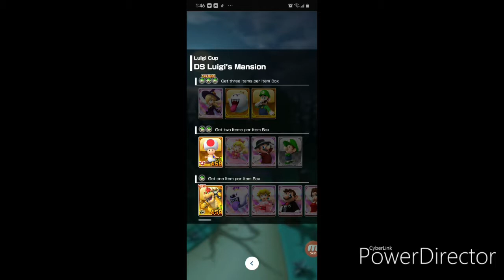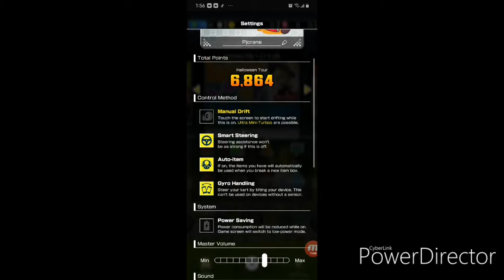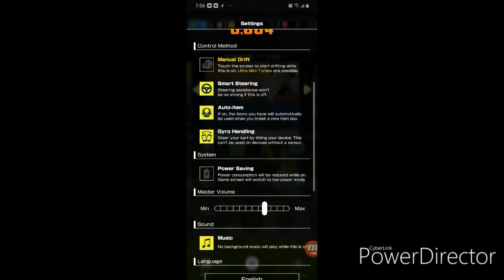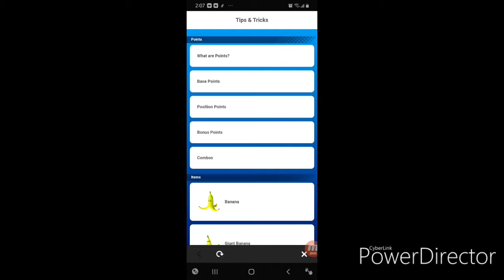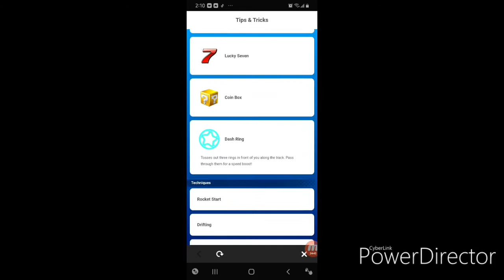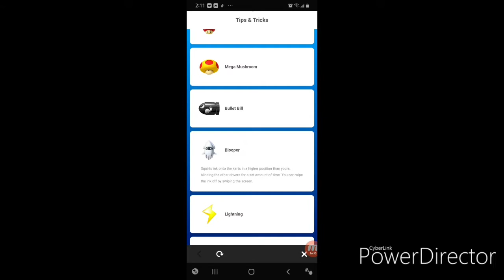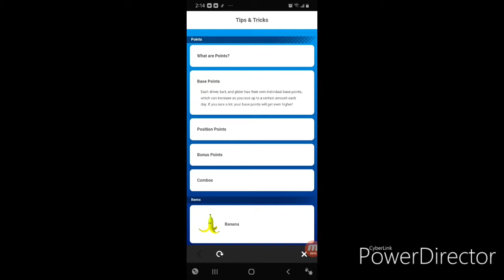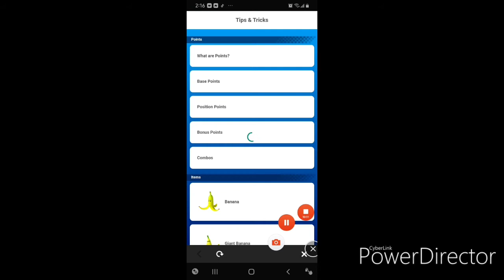Mario Kart Tour Gameplay on Android.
Mario Kart Tour gameplay on android. GPCranefam's PJ plays Mario Kart Tour for the first time. Link to game